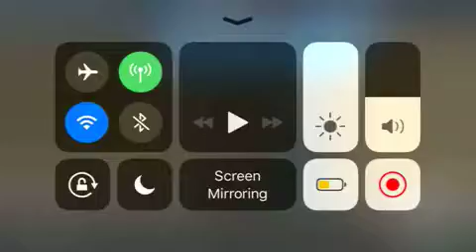Casually emoting with veteck ok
This was a sequel to casually emoting with ruel75 lolo

Id for desert escape is in tomorrow’s vid